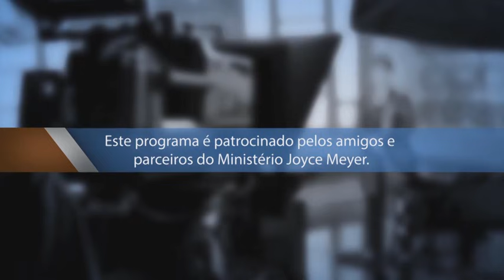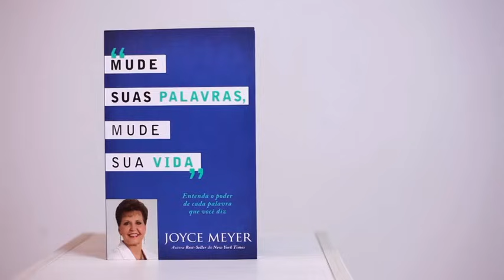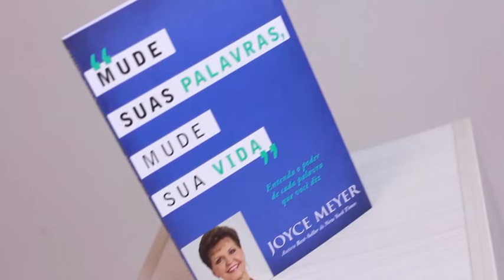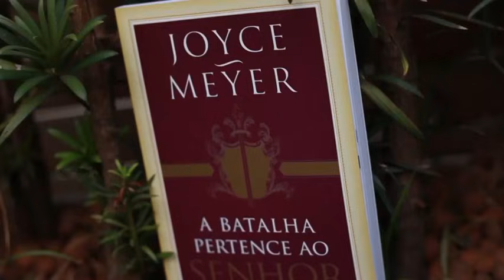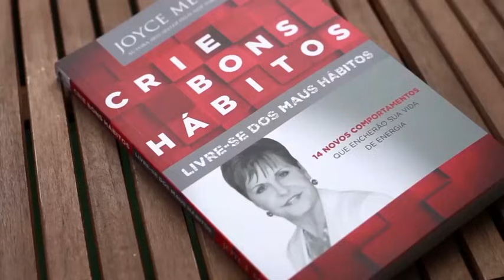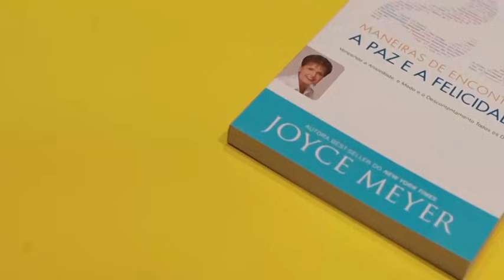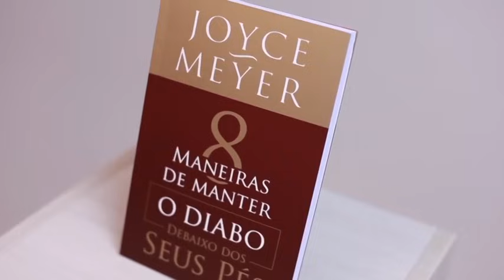Egocentrismo -2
Ouça a autora best-seller e professora bíblica, Joyce Meyer, compartilhando encorajamento para ajudá-lo a desfrutar sua vida diária.